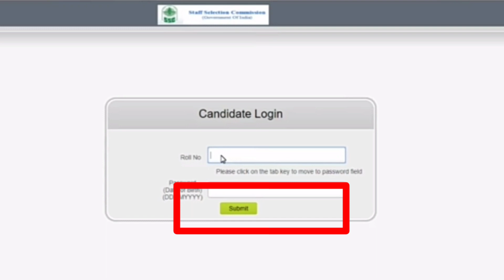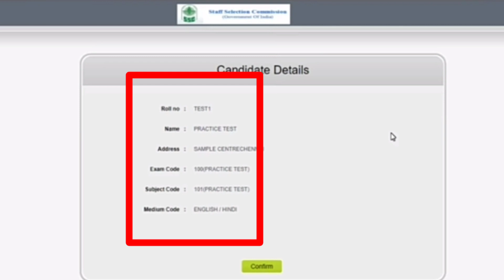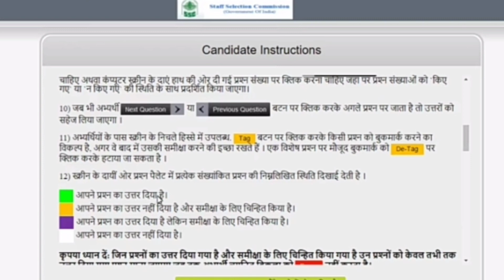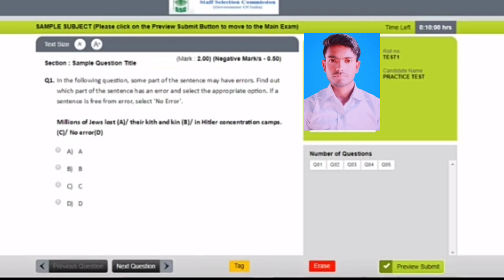SSC MTS Exam kaise hota hai ssc MTS ऑनलाइन एग्जाम कैसे दे demo SSC MTS Online Kaise होगा SSC mts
Telegram search R K Education

✍️Rohit Verma
From- UP  Sultanpur  (india)

BUSINESS:-
Promotion of Books/Websites/Applications Etc.